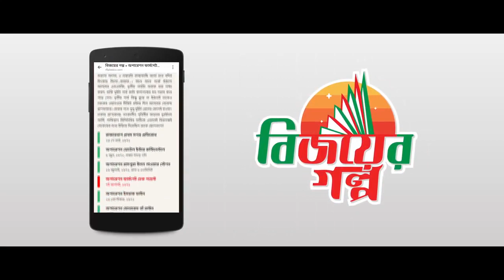RFL Victory Day OVC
Brand: RFL
Client: RFL